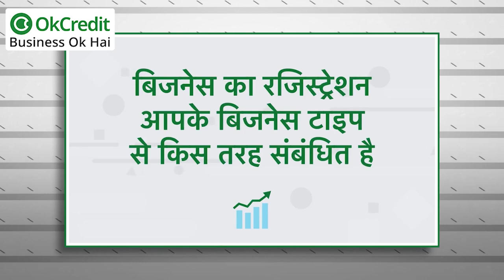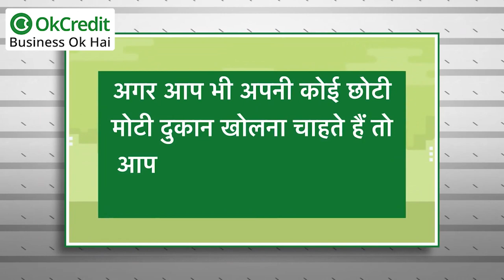How To Start A Business Step By Step Guide | खुद का बिजनेस शुरू करना है, अपनाएं ये टिप्स | OkCredit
How To Start A Business Step By Step Guide | 2022 में खुद का बिजनेस शुरू करना है तो अपनाएं ये टिप्स कभी भी बिजनेस नहीं होगा फैल |
शुरू करें अपना बिज़नेस | नया बिजनेस शुरू करने के लिए अपनाएँ यह टिप्स | इन टिप्स को फ़ॉलो कर शुरू किया बिजनेस होगी ताबड़तोड़ कमाई | गाँव में रहकर शुरू करें यह बिजनेस | गाँव में रहकर शुरू करें ऐसे नया बिजनेस | अपना बिज़नेस शुरू करने के लिए अपनाएँ यह उपाय | नया बिजनेस शुरू करने के टिप्स और ट्रिक्स | नया बिजनेस शुरू करने के उपाय | पैसा कमाने के आसान उपाय | घर बैठे पैसा कमाएँ | कम पूँजी से व्यापार कैसे शुरू करें | खुद का Business कम खर्च Low Budget के साथ कैसे शुरू करें | Tips For Starting A Small Business That You Haven't Heard | What are the 5 important tips in starting a business | What is the best way to start up a small business | How can I start my own business with no money | Tips and Tricks for Success in Starting a Small Business | Tips for Starting and Succeeding in Your Own Business | Here are tips for starting a business and making it succeed |  Tips for Starting a Small Business | Tips for Growing a Successful Business |

OkCredit
udhaar
vasooli